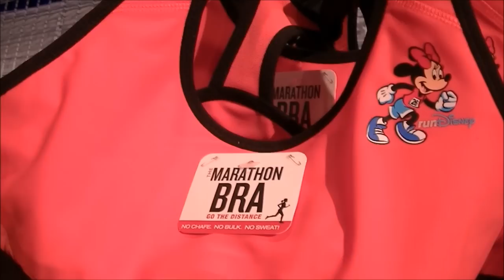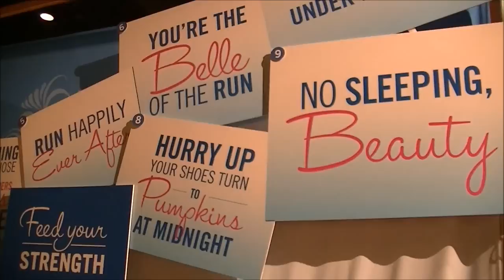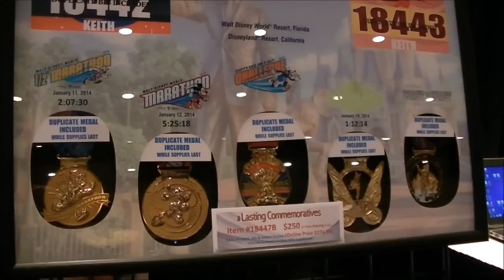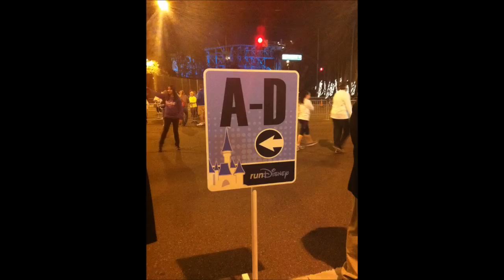Disneyland Tinker Bell Half Marathon 2014 Vlog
Here is a vlog from the Disneyland Tinker Bell Half Marathon. It was also the Inaugural year for the Tinker Bell 10K.